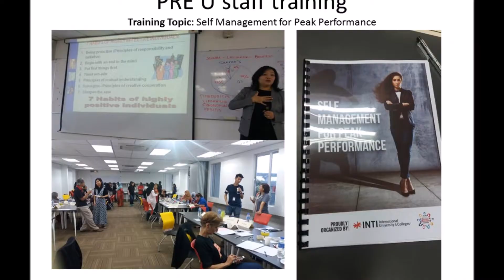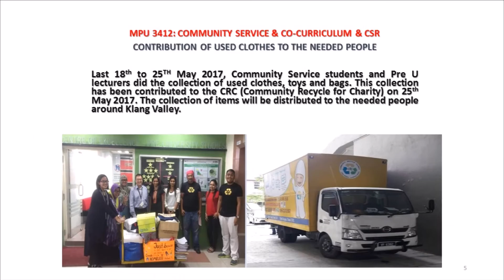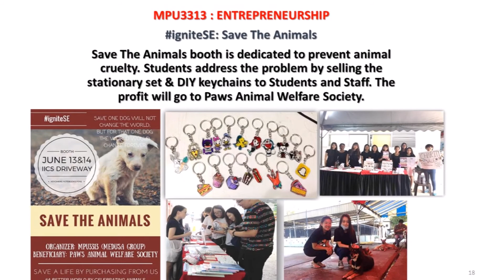Montage for PreU IICS Activities 2017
INTI International College Subang.

Pre-University

Extra-curricular Activities from MPU, A Level & Foundation.

Placement in the world’s best universities requires that prospective candidates are excellent all-rounders with a holistic education that covers not only academic knowledge but soft skills as well. The INTI Pre-University programme prepares you for excellence by offering students a vast array of extracurricular activities that help to develop the 4C’s – Communication, Critical Thinking Skills, Collaboration and Creativity – all of which are required skills for success in higher education and later in life.